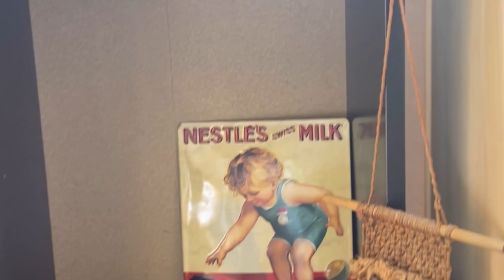Buy Household items at less than half price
Affordable price buy your furniture and other electro gerade in Germany ...